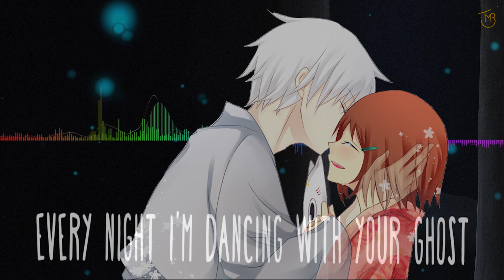Sasha Sloan | Dancing With Your Ghost | Nightcore [LYRICS]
I hope you have a wonderful day, let me know if you need me. Please remember to care for your lil muncher bones. You are important. ´͈ ᵕ `͈ ♡°◌̊

Characters in the picture are Hotaru and Gin from Hotarubi no Mori e. Link to original picture

These videos fall under the Australian laws of fair dealing:
 Freedom of panorama
 Comedy
 Satire
 Research and Study.